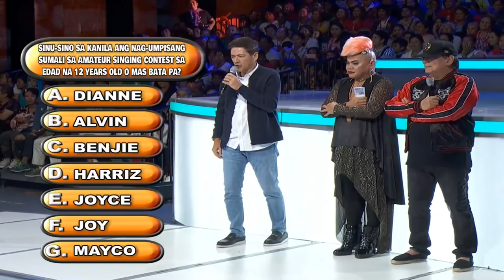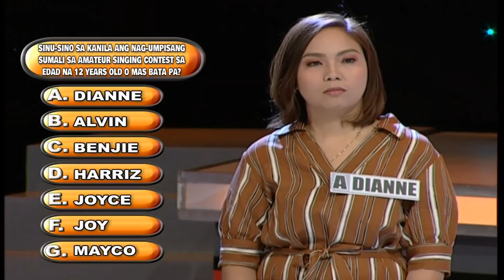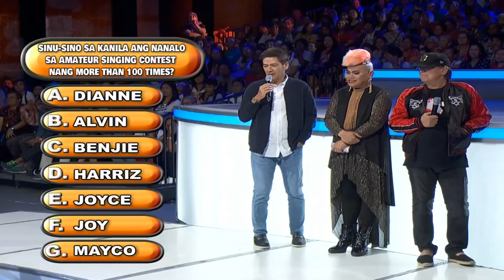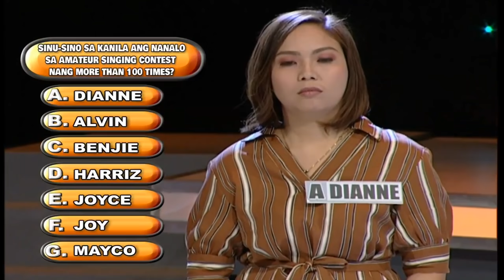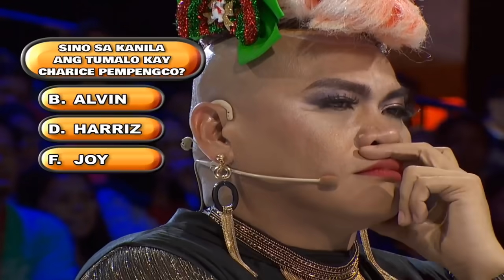Bawal Judgmental with Super Tekla at mga Nanalo sa mga Singing Contests! December 23, 2019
EatBulaga!